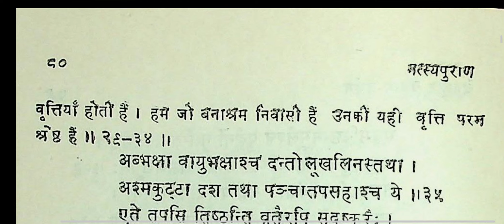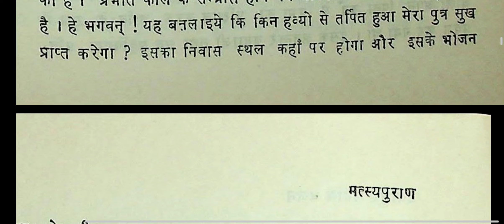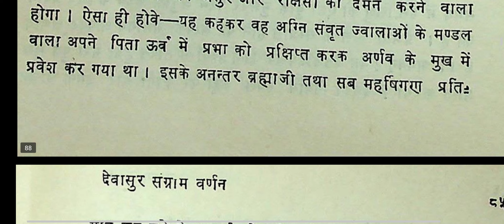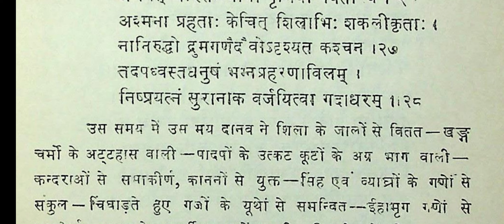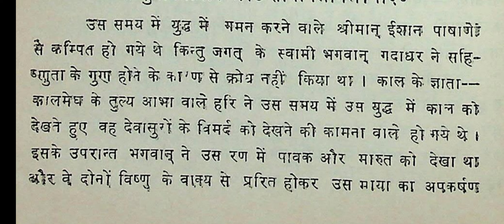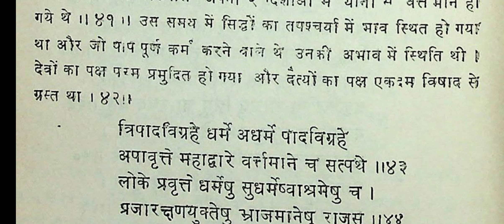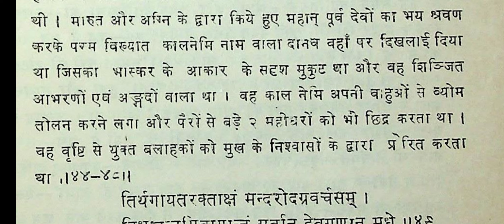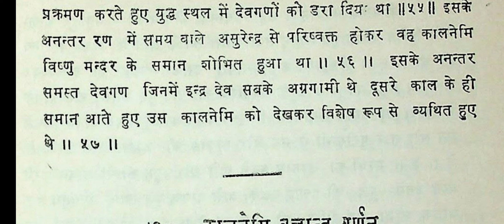Ep15 | Dev asur sangram me viman prayog | real matsya puran book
Ep15 | Dev asur sangram me viman prayog | real matsya puran book KuchALAG kuchROCHAK